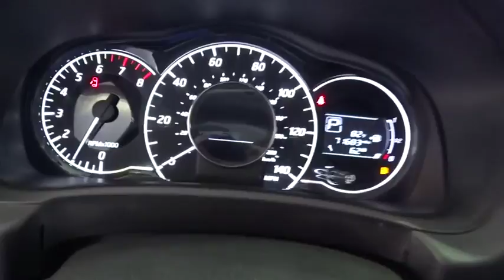2015 Nissan Versa Note Costa Mesa, Huntington Beach, Irvine, San Clamente, Anaheim, CA TN2076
Used 2015 Nissan Versa Note
2015 Nissan Versa Note SV - Stock#: TN2076 - VIN#: 3N1CE2CP4FL364763

Clean CARFAX. Magnetic Gray Metallic 2015 Nissan Versa Note SV FWD CVT with Xtronic 1.6L 4-Cylinder DOHC 16VThis is a 2015 Versa Note in Magnetic Gray Metallic with Charcoal interior. Recent Arrival! 40/31 Highway/City MPGAwards:* ALG Residual Value AwardsWe choose to take the stress out of the purchasing process. We work with third party sites to determine what is a fair price for our customers to ensure you will be happy with your buying experience. At Orange Coast Nissan our commitment to your peace of mind is our #1. Shop Easy, Drive Happy!Reviews:* Roomy interior with an adult-friendly backseat; low base price; many available convenience features; large cargo capacity; high fuel economy with CVT. Source: Edmunds* The 2015 Nissan Versa Note is extremely fun to drive, and very roomy and comfortable as well. To improve it's fuel economy, Nissan spent countless hours in the wind tunnel testing and refining it to make it as Aerodynamic as possible. They gave it flowing windswept lines to slice through the air with ease, and such improvements as: an available active grille shutter that reduces drag by closing by itself at high speeds, newly sculpted tail lights, and a low aero-drag underbody. Combined with a 1.6-liter 4-cylinder engine, you get a car that gets an EPA estimated 31 MPG City and 40 MPG Highway when you get it with the Xtronic CVT transmission. The Versa Note has great cargo capacity and can seat 5 people with ease. Plus, your rear passengers will definitely appreciate the generous legroom. The interior is modern and stylish, all while being instantly intuitive. The Base S model gives you a generous appointment of standard features like Comfortable Cloth Seats, Air Conditioning, AM FM CD Radio with Auxiliary Input Jack , and Dual Power Outside Mirrors. On the other end of the spectrum, opt for the top-of-the-line SV Trim with SL Tech Package and enjoy the convenience of Nissan Connect with Navigation and Touch Screen, and the amazing Around View Monitor for help parking. It utilizes 4 cameras to create a virtual bird-eye view of your vehicle to help you position it better when pulling into your spot. This top tier allotment also includes Bluetooth Wireless Audio Streaming, Pandora Radio compatibility, Points of Interest Powered by Google, and Hands-free text messaging. For safety, Nissan's Zone Body Construction has been engineered to help absorb the impact in the event of a crash. Further, Nissan has included the following on all trims: 6 Air bags, 4-Wheel Anti-lock brakes, and Vehicle Dynamic Control With Traction Control. Drive the 2015 Nissan Versa Note for yourself today! Source: The Manufacturer Summary